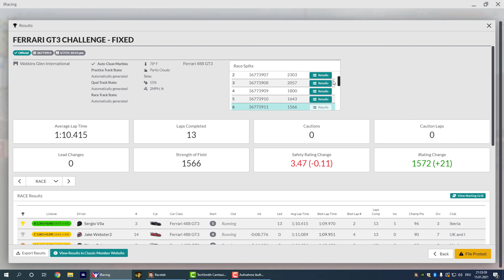iRacing - Ferrari GT3 Challenge - Watkins Glen - Rennen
Hier mein erstes GT3-Rennen in Watkins Glen.

Von P19 auf P7... bis vier Kurven vor Schluß... aber seht selbst... Der absolute Wahnsinn. ;-)